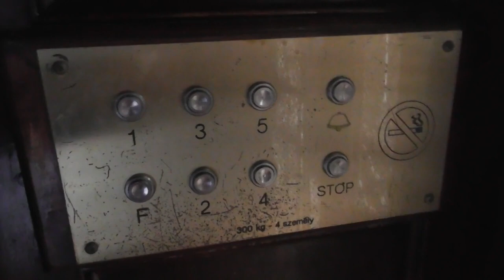2018 Egy régi lift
Egy régi budapesti házban láttam ezt a régi felújítás előtti liftet. Bár a kiépítése nem bizalomgerjesztő, szekrényajtók, utólag a lépcsőházba beépített liftakna csöpögő olaj a plafonról stb. Ennek ellenére nem kell félni ezektől a liftektől, a biztonsági előírások rájuk is vonatkoznak ezekre is kötelező pl. a fogófék, a min 3 drótkötél ( itt 4 is van és egynek is el kell bírni a fülke súlyát), nem veszélyesebb ez a lift sem mint egy modernebb. A fülke alján próbáltam lencsevégre kapni a fogófenék nevű biztonsági elemet, ez akkor kötelező ha a liftakna nem elég mély a földszinten, és nincs ütköző, ha bármi van az akna alján összecsuklik a szerkezet és leállítja a hajtást.
Elképzelhető, hogy eredetileg kulcsos lift volt, később modernizálták hívhatóra. Nem tudom üzemel-e még valahol régi kulcsos lift, amit csak küldeni lehet hívni nem, ha tudtok ilyenről írjatok megnézném működés közben.